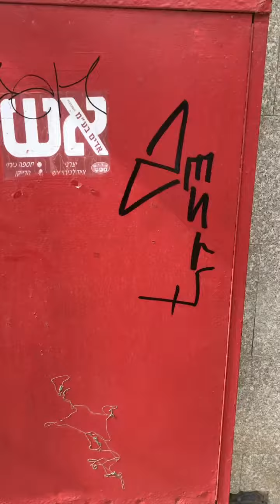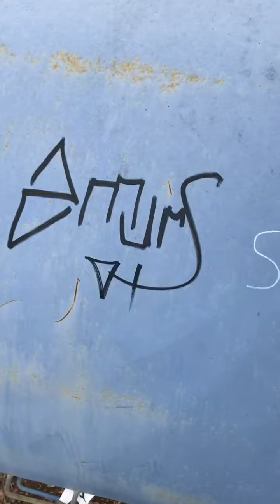Underground Graffiti- Smurf - Smrf G דרדס גנגסטר מתחת לאדמה